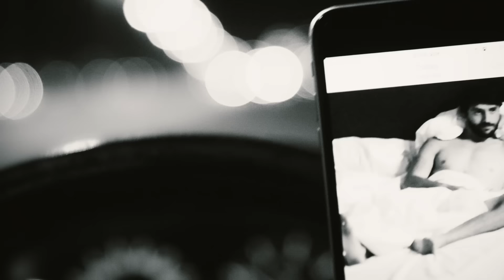Aygün Kazımova - S.U.S. (Official Music Video)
Aygün Kazımova - S.U.S.  (Official Video)

Sözlər:

Sən məni daha istədiyin oyuna sala bilməzsən
Sən məndən daha vermədiyin heç nəyi ala bilməzsən

Bəsdir! Bəsdir! Çox aldatdın
Aldın, satdın çox oynatdın
Sınmadım, inandım, aldandım
Mən sənə qarşı silahlandım
S.U.S. S.U.S.

Sus bu dəfə sus mən danışım
Var danışmaq haqqım mənim
Sən nəsən ki, boş ümid verən
Yalançı, xain düşmənim

S.U.S. S.U.S. S.U.S. S.U.S.

S.U.S. S.U.S.

Söz:  Vüqar Əbdülov
Musiqi: Stephane Mgebrishvili
Aranjiman: Aleko Berdzenishvili
Rejissor. Nestan Sinjikashvili
Operator: Levan Likiashvili
Style:  Rüfət İsmayıl
Make up:  Ruxa
Direktor:  Şahin Qurbanov

Müəllif hüquqları "BEAT Music tərəfindən qorunur.